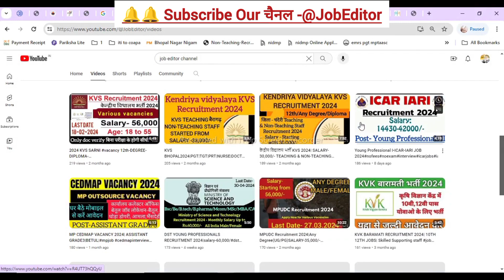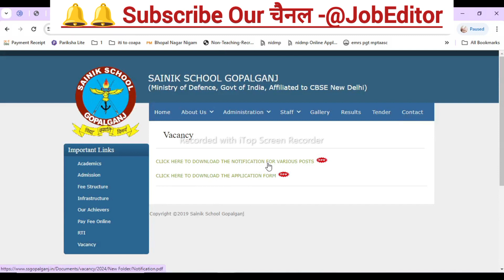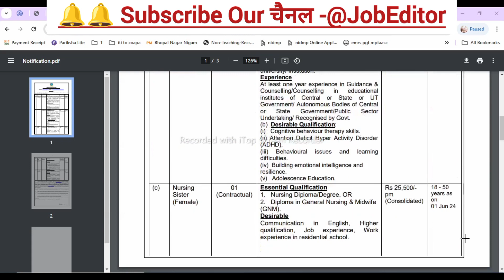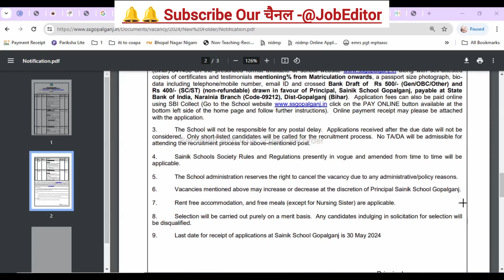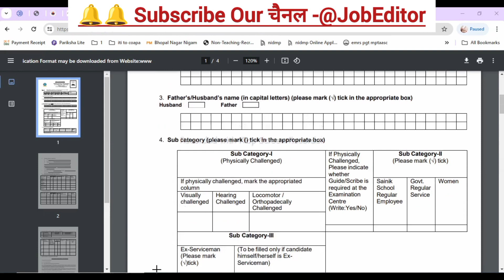सिर्फ 10वी पास वाले आवेदन करे•Sainik School Gopalganj Recruitment 2024#sainikschool#10thpassjob#12th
Sainik School Gopalganj (Bihar) functioning under Sainik Schools Society, Ministry of Defence invites applications for the under-mentioned posts:-